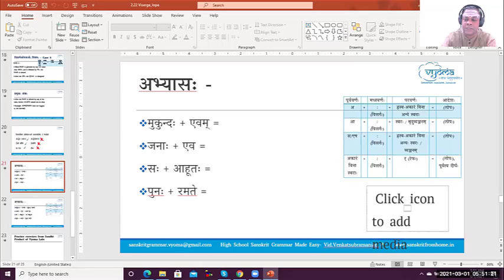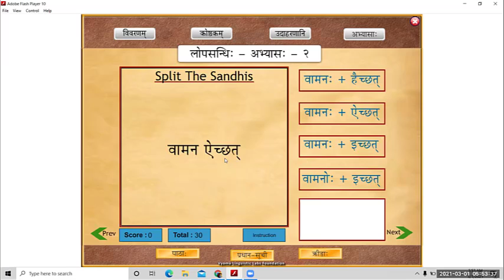Lopa Sandhi Practice Session | Highschool Sanskrit Grammar | Dr.Venkata Subramanian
In this video, Lopa Sandhi Practice Session has been covered